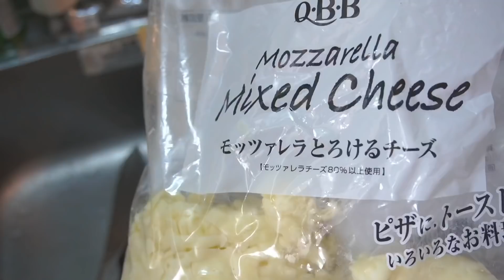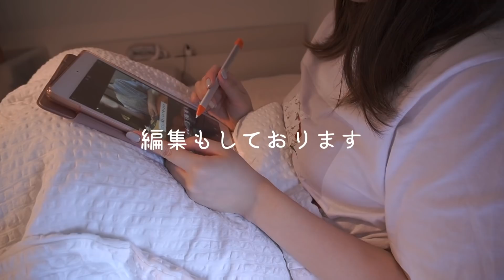【27歳OL】ズボラ女子の休日１日の食ルーティン【低糖質】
0:00 1日スタート
0:25 朝ごはん
3:34 お昼ごはん
6:24 おやつ
7:18 おやつ2
7:58 ねこごはん
10:29 夜ごはん

みなさん好きな食べ物はなんですか？
なんかこう「本能に好きな食べ物」ってありませんか？
私はチーズ(特に溶けた塊)お肉、卵が好きです🥚
久々に食べたいものをたらふく食べて
改めて食べ物を味わって食べられることの幸せを感じました。
(普段も普通に食べてるけど、腹八分目にしてる. )

プチチートday、とても幸せでした.
(目標達成したら糖質祭りしたいな. )

△ついったー
moe72346688
△いんすた
moe_room0101